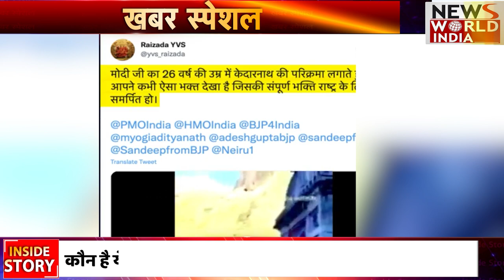PM Narendra Modi का एक 26 साल पुराना Video Viral, हाथों से Kedarnath Dham की परिक्रमा करते दिखे !!